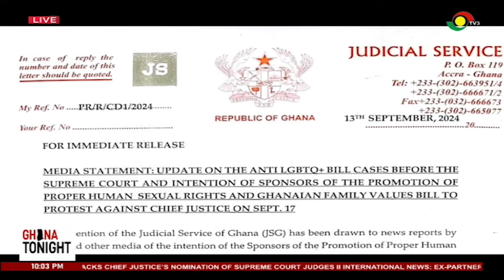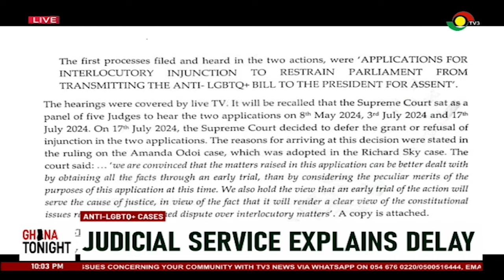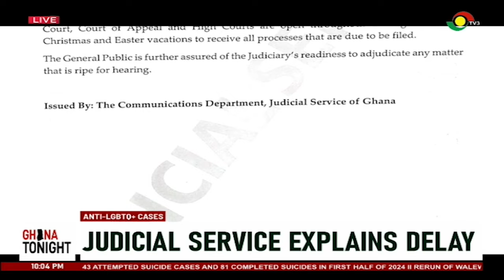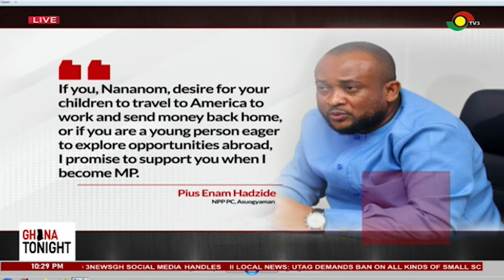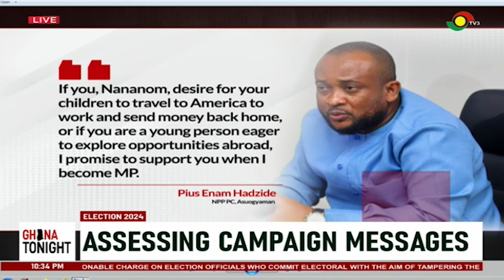GhanaTonight with Keminni Amanor || 13-09-24